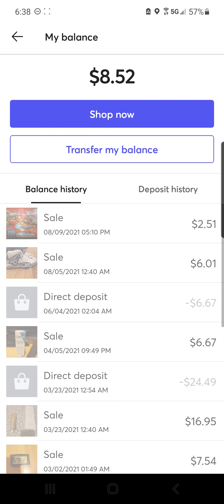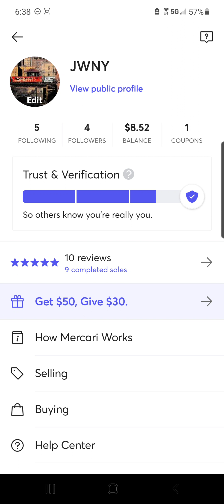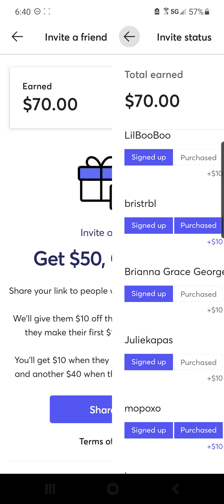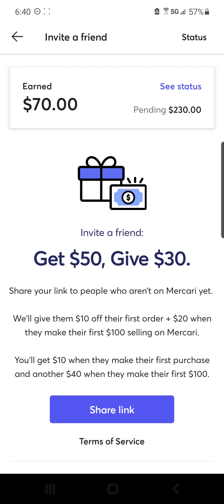Get $30 Dollars FREE and EASY on Mercari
Get $50, Give $30.

I am explaining how you can get $50 bucks for free if you already have a Mercari account and how anyone who signs up to any referral link can get a free $30 dollars 💵

CHECK MY LINK BELOW 🙂💵💵

It's easy to buy and sell on Mercari. Get up to $30 when you get started. Use code KQBNFP when you sign up with my

Sign up for Mercari and get up to $30.

Check this out: I have a Capital One 360 Checking account, and if you open an account and follow the steps, we can each get a $50 bonus! Be sure to use my personal referral